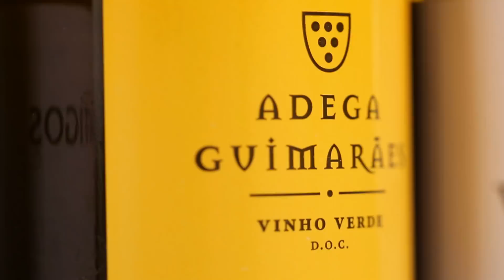Czy ZIELONE WINO istnieje naprawdę? 🔎 | Ale Wino i Tuba Smaku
Czy zielone wino istnieje naprawdę? Dowiecie się tego z najnowszego odcinka Ale Wino! Zobaczcie koniecznie i sprawdźcie czym jest portugalskie vinho verde. Jaki ma kolor i czy jest idealne na lato? ;)
Zapraszamy, Tuba Smaku

Lista win z odcinka:
1. Guigas, Vinho verde 2017 (Winkolekcja)
2. Anselmo Mendes, Muros Antiguos, Vinho verde 2017 (Atlantika)
3. Adega Guimaraes, Vinho verde 2017 (Red Nose)
4. Villa Nova, Vinho verde 2017 (Mielżyński)

W kulinarnych przygodach wspiera nas Amica